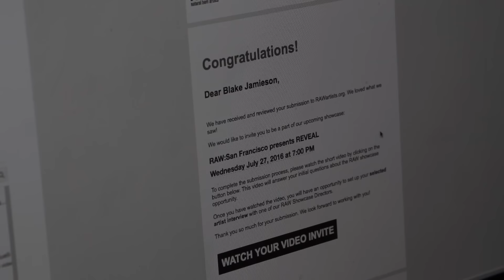Glidecam 4000 CRASH? | Day 14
June 14, 2016 | Day 14

Today our Glidecam arrived... and we tested it... and it's pretty hard to get used to. Do we crash into a tree in the woods??? I guess you'll have to watch to find out.

Filming and editing by MKW Films​

--- TRANSCRIPT ---

Blake Jamieson: Good morning. This morning I got some pretty cool news in my email inbox. A few days ago I had applied to an artist showcase called Raw. They were doing a showcase in San Francisco and I got an email that says, "Congratulations, you've been selected." It says, "We reviewed your submission and we love what we saw. We'd love for you to be a part of Raw San Francisco presents reveal. Wednesday, July 27th," which is great because it's right in the middle of 90 days to SF MoMa and there's like this little video invite. They also text messaged me and said that they were going to call me later today with some details. Super exciting start to the day. It's going to be a great day. I'd say it's a good omen.

Lena: Hi, [Lena 00:01:06] with Raw [inaudible 00:01:07], how are you?

Blake Jamieson: Good, how are you?

Lena:

[00:01:21] Pretty good. We're just kind of finishing up the work day here. Thanks for taking our call today, I just [inaudible 00:01:17] your submission. Congratulations, welcome to Raw.

Blake Jamieson: Yeah, thank you.

Lena: Sounds awesome, can't wait to watch your video. [laughs]

Blake Jamieson: Awesome, I really appreciate it.

Lena: Awesome.

Blake Jamieson: Okay.

Lena: Well, thank you so much.

Blake Jamieson: Yeah, thank you. Have a good day. Bye.

Lena: You too.

Blake Jamieson: UPS store, here we come.

Matt: Oh, no way.

Blake Jamieson: It looks like it could be here.

Matt: Is it heavy?

Blake Jamieson: I don't know, it's heavy-ish.

Matt: Rip it, rip it, rip it.

Blake Jamieson: I'm going to rip it.

Matt: There you go, baby. Glidecam. This is the last time you'll ever see a shaky video.

Blake Jamieson: Gliding. We're gliding, everyone.

 We just got a new toy. It's a Glidecam. So we're gliding around, and we're testing it out. Learning how to use it, because it's actually not as simple as ... it's just not that simple okay. But it's fun, so Matt is chasing me through the woods. Let's go.

 Matt's smile's so big, I wish you guys could see it right now.

Matt: It's actually pain.

Blake Jamieson: It's pain? [laughs]

Matt: Okay hold on.

Blake Jamieson: All right, let me try it.

Matt: Just grab it like this so it doesn't spin. All right, like we said, we're testing out the glide cam ... hold it, hold it with two hands.

Blake Jamieson: Never! Whoa, back to me again. [mutters] fuck...

 Jesus Christ, this is hard. [laughs]

Matt: Tired?

Blake Jamieson: Yeah, that's hard.

Another awesome day. Productive with some meetings and emails and stuff, which we didn't really film that much. But, we got into Raw ... that's exciting. And we got a Glidecam and then we went and played with it which obviously was freaking awesome. Anyways, you're awesome and stay awesome.

Matt: That's a wrap.

Blake Jamieson: Let's see it.

Matt: How's it going?

Blake Jamieson: Yo, dude. Hold on, turn on that light real quick. The edit from today is awesome. Love it. However, it looks like we just got a Glidecam and played in the woods all day. And that was partially true, but this evening the whole time you were editing ... super, ridiculously productive ... that's really all I can think of. But basically, it was a very productive day, and everyone is just going to see us running through the woods sucking at the ... specifically me, I was terrible ... at that thing. But it's really heavy.

Matt: That's a lot. That's awesome.

Blake Jamieson: Mhhmm [affirmative] Super productive night, one of the most productive actually.

Matt: Do you think we should put this in the video? Or should we leave this for after the project's over so people can see the real work.